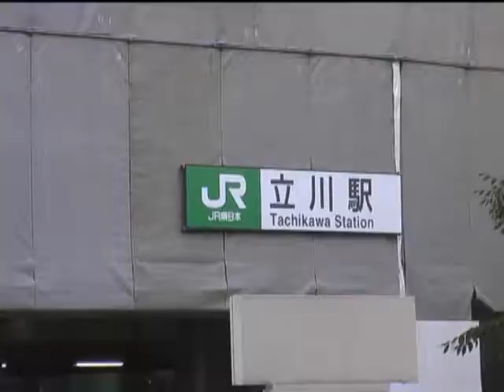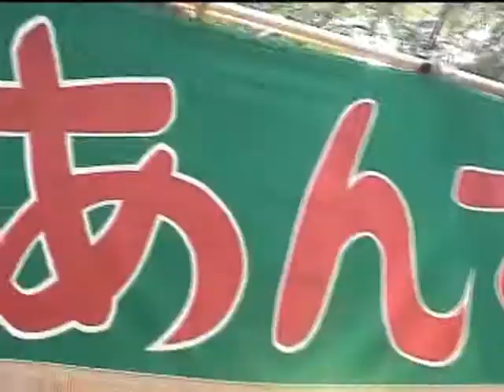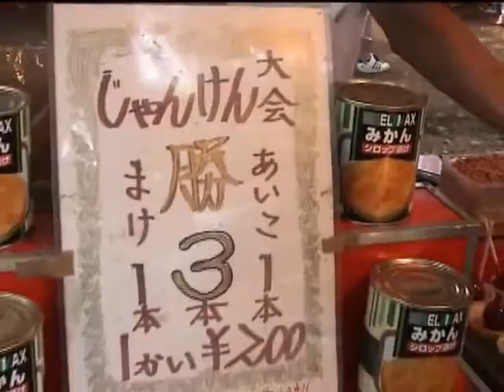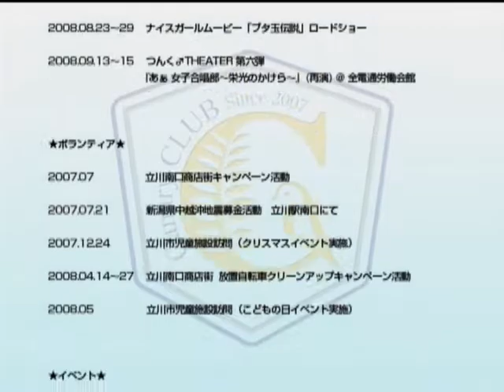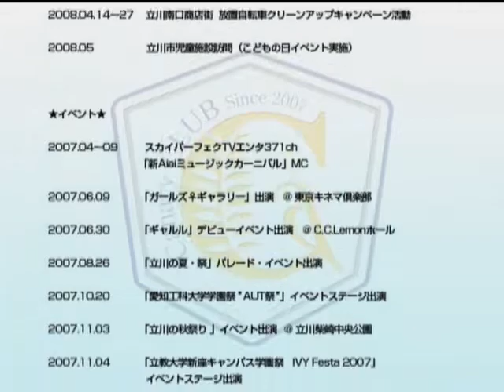Canary Club - Unopening to the public Movie ~2007 Spring to 2008 Summer~